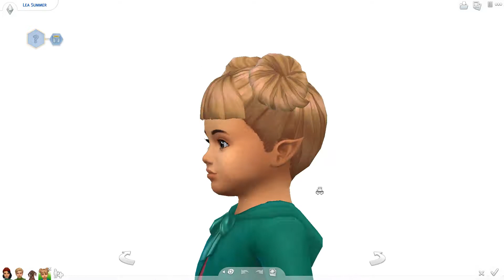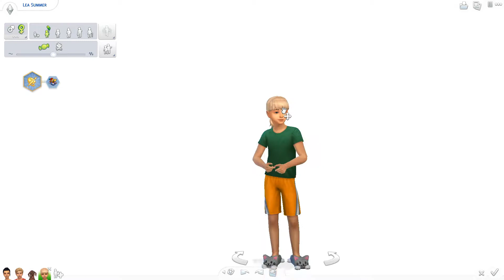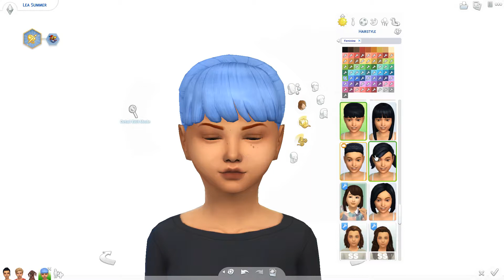The Sims 4: Current Household// Summer Legacy// December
Should you we have another baby?? I don't know!!

Hope you enjoyed and remember to leave a sweet comment down below, and Punch That Subscribe Button and don't forget to leave a like and turn on notifications button so you don't miss a single upload. I love you guys and will talk to you soon!!!